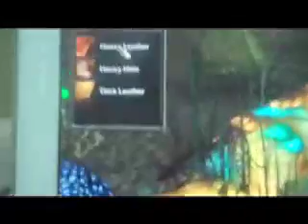World of Warcraft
Just some clips of me fighting random things in WOW